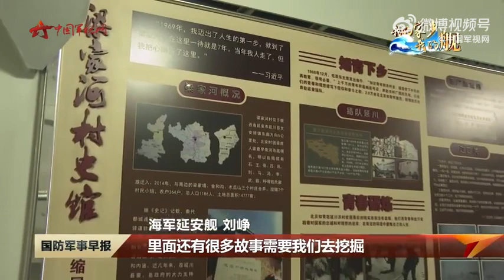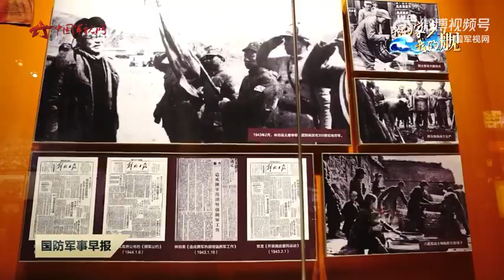我的家乡我的舰 “万吨大驱”延安舰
“到延安去”，这曾是80多年前，一代青年人义无反顾的人生选择，如今，延安舰，这艘人民海军实现战略转型的标志性战舰，也成为年轻水兵眼中的向往之舰。